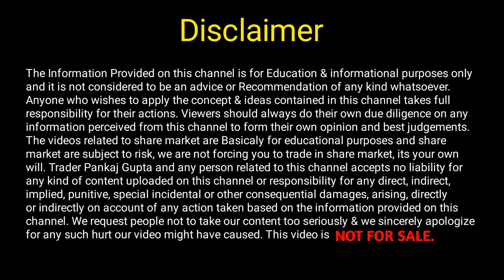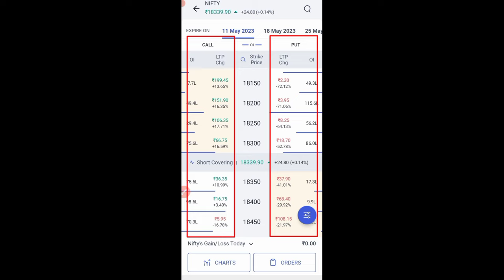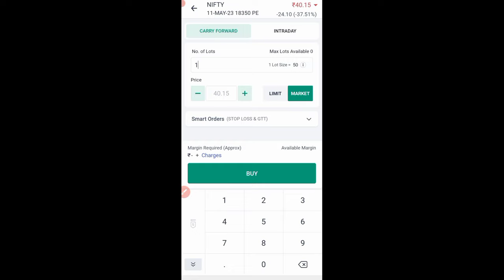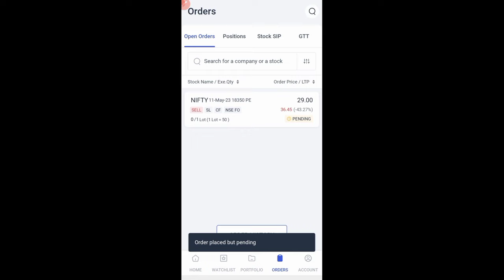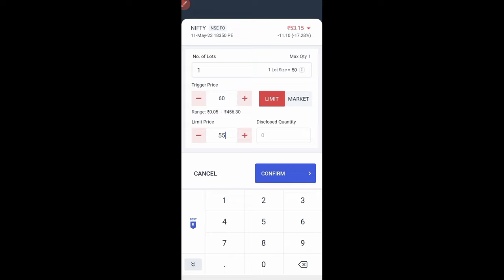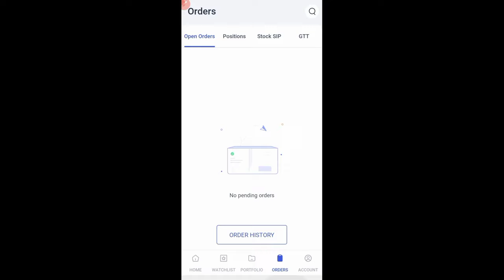Stop Loss को Trail करके Profit करना सीखो 😎 Stop Loss Ko Trail Kaise Kare 😎 Trader Pankaj Gupta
About This Video- Hello Doston Mai Hu Aapka Dost Trader Pankaj Gupta Aur Aaj Ke Is New video Me Mai Aap Sabhi Logon Ko Batane wala hu ki Stop Loss Ko Trail Karke Profit Karna Sikho.

Your Query:- 👇👇
Stop Loss को Trail करके Profit करना सीखो
Stop Loss Ko Trail Kaise Kare
Trader Pankaj Gupta
trailing stop loss kaise lagate hai
Stop Loss Ko Trail Karana sikho
trailing stop loss
stop loss in angel one
Stop Loss Ko Trail Kaise Karte hai
Trailing stop loss kaise lagaye
stop loss
option trading stop loss
Trailing stop loss kaise lagate hai live video
Option trading me stop loss kaise lagate hai
option trading stop loss kaise lagaye
angel one me stop loss kaise lagaye
Stop Loss Ko Trail Kaise Kare live demo
stop loss live demo
Stop Loss Ko Trail Kaise Kare live video
Trader pankaj
stop loss video
trailing stop loss in angel one